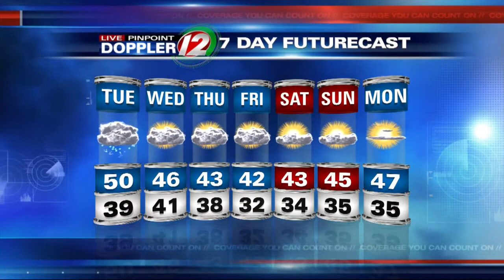Live Pinpoint Doppler 12 Futurecast